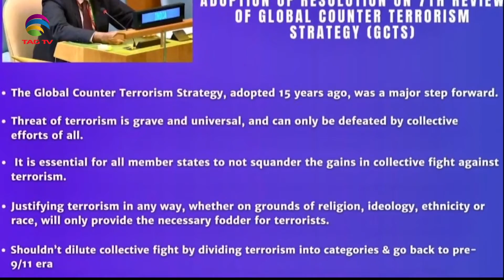India's T.S. Tirumurti assumes new chair of UN Counter-Terrorism Committee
India is not only concerned about the safety and security of people living in its own territory, but it always reiterates adopting and executing improved strategies to counter terrorism globally. Recently, TS Tirumurti, India’s Permanent Representative to the UN assumed the chair of the Security Council -Terrorism Committee for 2022.As the chair for CTC, New Delhi will make determined efforts to ensure that the global response to the threat of terrorism remains effective. (SS)
NewsweekSouthAsia Newsweek South Asia channel NWSA Episode